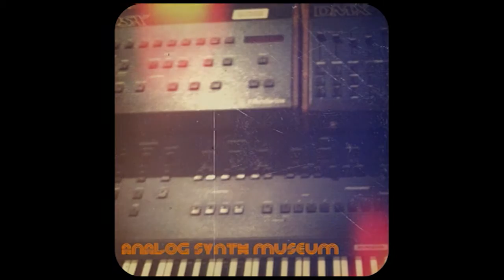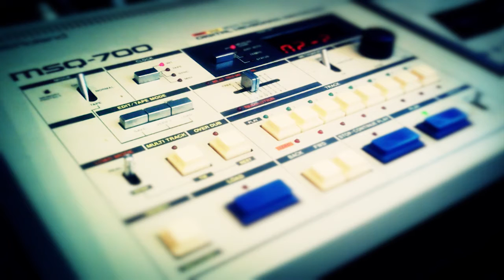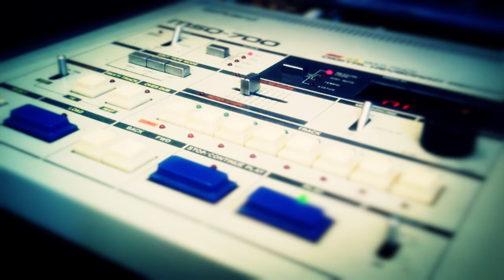The Prophet' (Synthesizers: Msq-700 Minipops7 Matrix6 Ob-xa Prophet 5) by MIKE303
Vintage synthesizers used :

Oberheim OB-XA : Rush Bass & Lead voice
Oberheim Matrix 6 : brass & strings
Sequential Circuits Prophet 5 : helicopter fx (tron )
Sequencer : Roland MSQ-700
Drum machine : Minipops 7
Electro harmonix Small Stone : Phazer